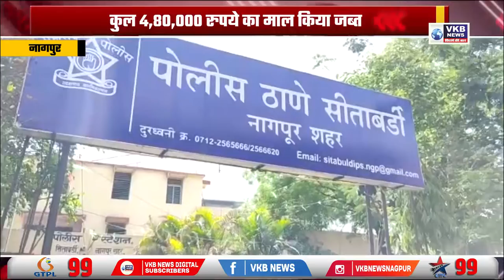सीताबरडी पुलिस ने वाहन चोर को किया गिरफ्तार